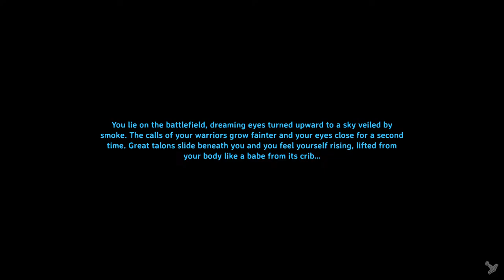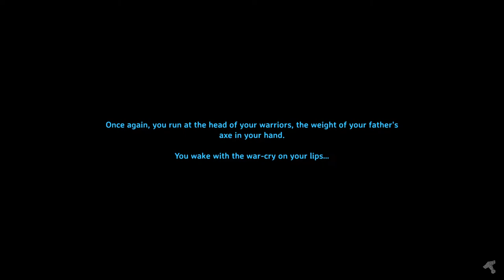Chill building, food farming/upgrading stream.